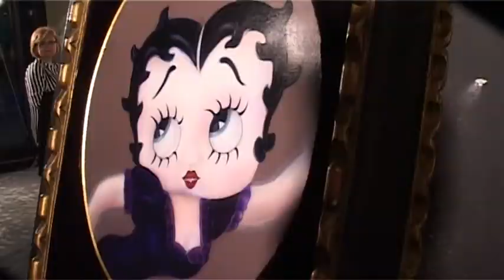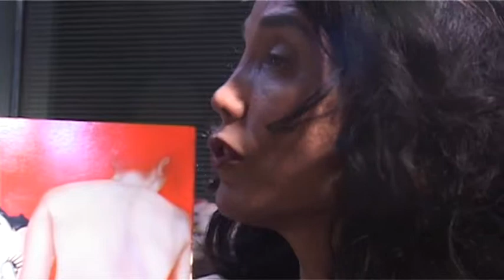Vernisáž Mouna Rebeiz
River Gallery - 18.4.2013 - Betty Boop Collection